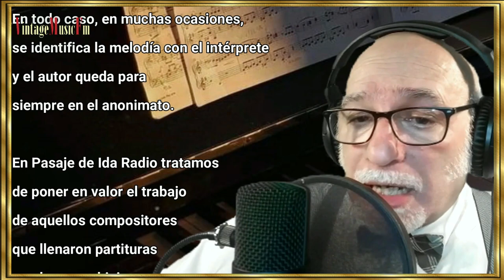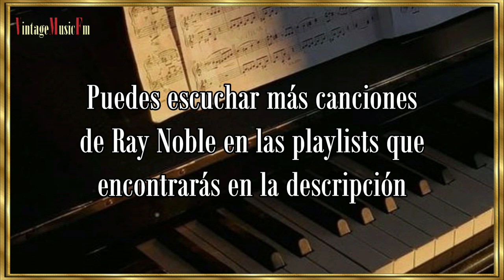RAY NOBLE - "Grandes Compositores", primera mitad del Siglo XX. Capítulo 1, Alberto Arija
RAY NOBLE
Dicen que las canciones son como los hijos: las pares con dolor y luego, cuando crecen, se van con cualquiera. En todo caso, en muchas ocasiones, se identifica la melodía con el intérprete y el autor queda para siempre en el anonimato. En Pasaje de Ida Radio tratamos de poner en valor el trabajo de aquellos compositores que llenaron partituras que luego se hicieron populares entre los emigrantes europeos que viajaron a América en la primera mitad del siglo XX. Tal es el caso de Ray Noble, nacido en Inglaterra, en Brighton, el 17 de diciembre de 1903. Se matriculó en la Royal Academy of Music, llegando a liderar la banda del sello discográfico HMV en 1929, coincidiendo con grandes intérpretes de orquestas de la época, como el vocalista Al Bowlly.

Bowlly y Noble se hicieron muy populares en los Estados Unidos, siendo ejemplo de la influencia de músicos emigrantes y también de los problemas que algunas veces sufrieron. Me explico: Bowlly y Noble se encontraron con la oposición de los sindicatos que vetaban la llegada de músicos británicos a los Estados Unidos, motivo por el cual Ray Noble acordó con Glenn Miller un contrato como músicos americanos, dado que su compañero decidió volverse a Inglaterra.

Ray Noble lideró varias bandas en los Estados Unidos, iniciando también una carrera como actor, especializándose en interpretar el estereotipado papel de idiota inglés de la clase alta. Sus últimos grandes éxitos como líder de banda le llegaron junto con el cantante estadounidense Buddy Clark a finales de la década de los cuarenta.

Ray Noble escribió tanto la música como la letra de muchas canciones populares. En 1934 escribió “Midnight, the Stars and You”, que cantó su compañero Bowlly y que se hizo célebre en 1980 porque Stanley Kubrick la incluyó en la película “El resplandor”. Algunas de sus canciones fueron interpretadas por artistas como Billie Holiday, Ted Wilson o Robert Palmer. Ray Noble era pianista, arreglista y, aunque no era cantante, intervino en alguna de sus grabaciones. Falleció en 1978 en Londres, a causa de un cáncer, no sin antes formar parte del Salón de la Fama de las Big Band y Jazz y de entrar a formar parte del Salón de la Fama de los Compositores.